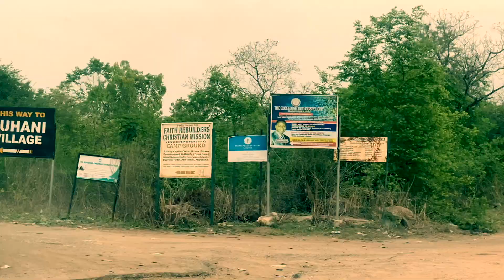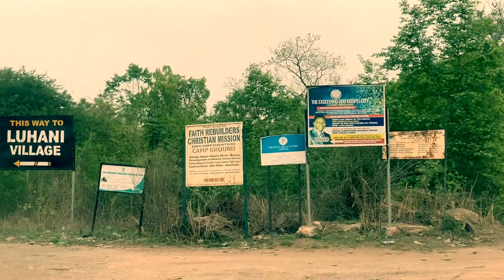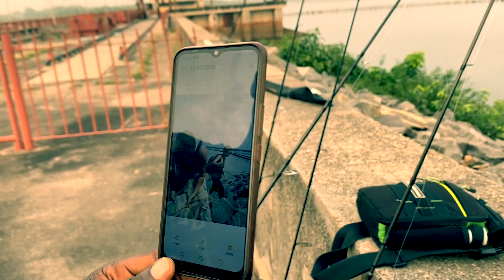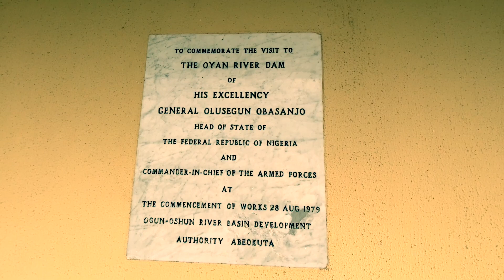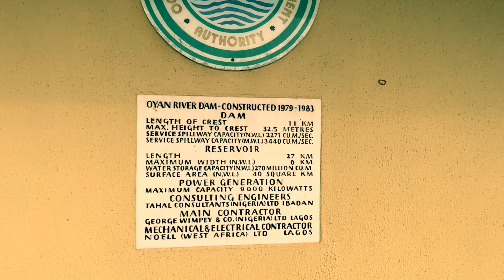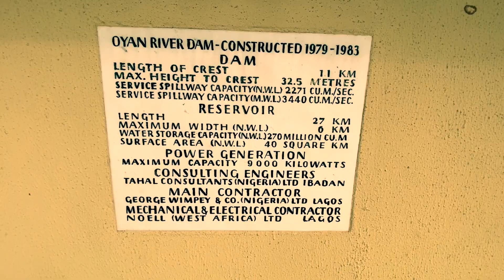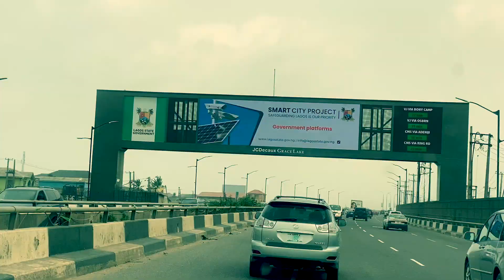OYAN RIVER DAM EXPEDITION TO ABEOKUTA (NIGERIA)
Fun Fishing & Cultural Expedition to the Historical Oyan River Dam en Abeokuta (Ogun State). This dam provides water to the big cities of Abeokuta and Lagos. I show you the Dam and its Bush Surroundings with my one and only perspective of African Adventurer. Will you miss it?

Divertida expedición cultural y de pesca a la histórica Presa Del Río de Oyan en Abeokuta (Ogun State). Esta presa suministra agua a las dos grandes ciudades de Abeokuta y Lagos. Te muestro la presa y sus alrededores selváticos desde mi perspectiva única de aventurera africana. Te lo vas a perder?